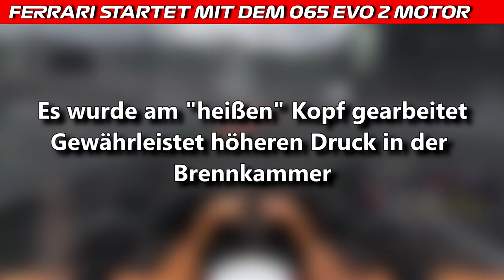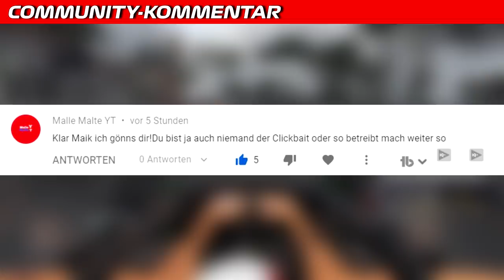F1 2020 Release-Datum bekannt | F1 News | Maik's F1 Channel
Gestern Nachmittag hat Codemasters das Release-Datum zu F1 2020 bekanntgegeben. Am 10. Juli wird das Spiel für die Xbox One, PlayStation 4, PC und Google Stadia erscheinen.  Weitere Infos im Video.